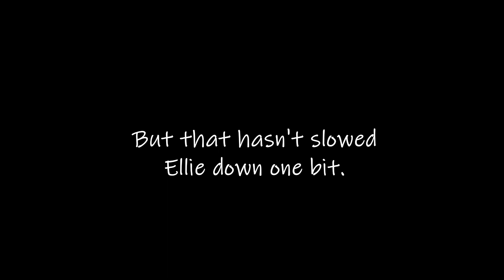Ellie | Available For Adoption